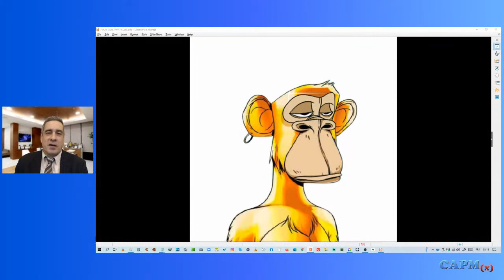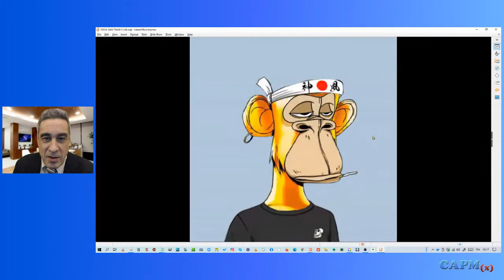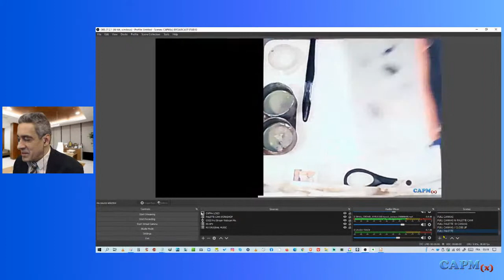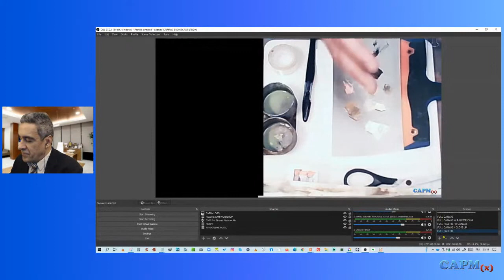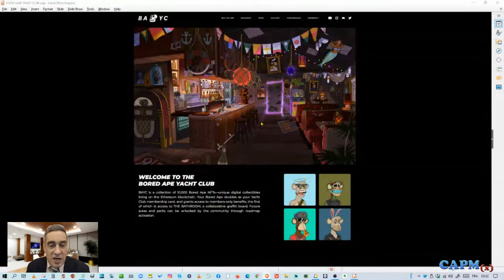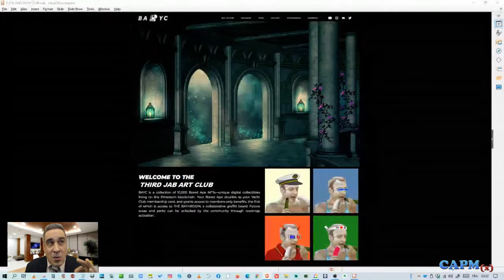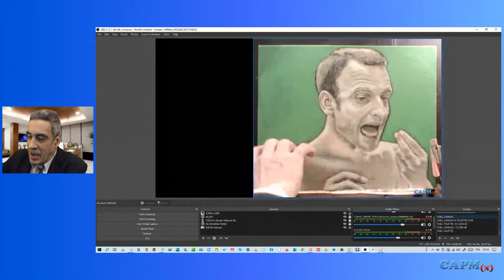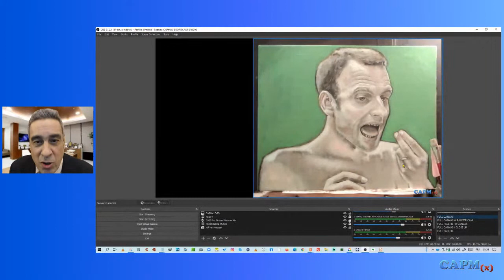THE FRENCH PRESIDENT NFT DROP OF SHAME IS ON FIRE!!!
This is gonna be HUUUGE!